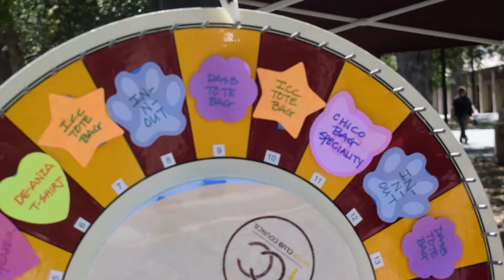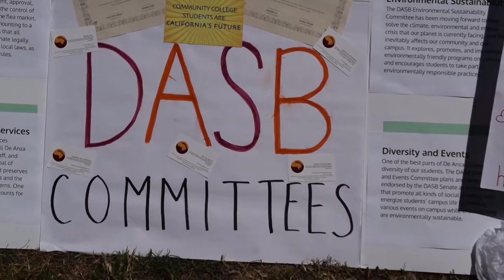Spring Carnival Highlights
Spring quarter at De Anza was welcome to sunshine, warm weather, and many student and club events.

Watch as La Voz News breaks down exactly what happened at this quarters Spring Carnival

Video produced by Afu Namoa